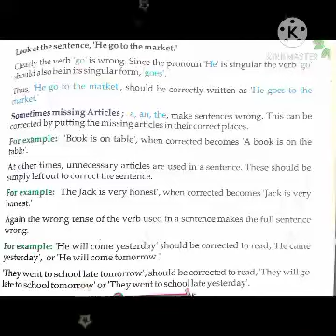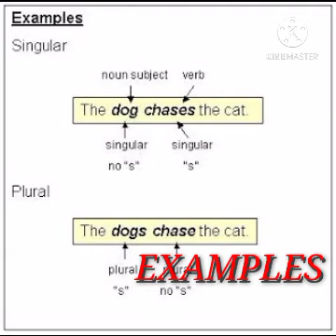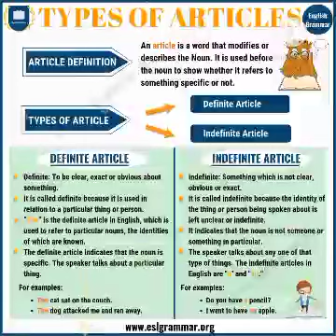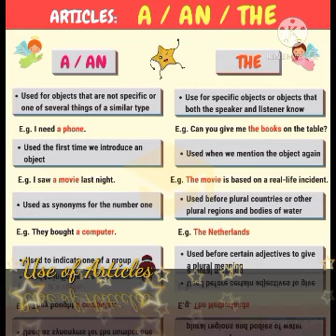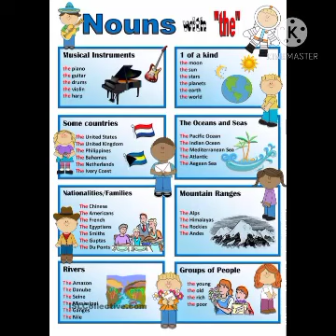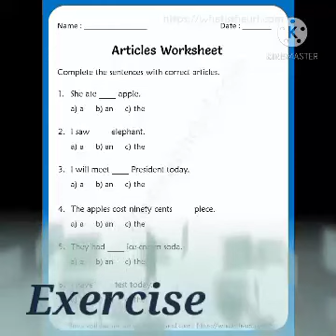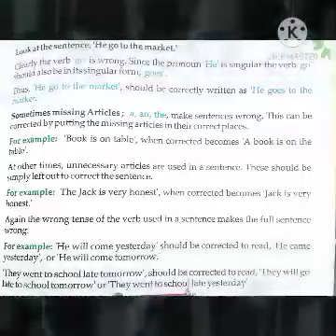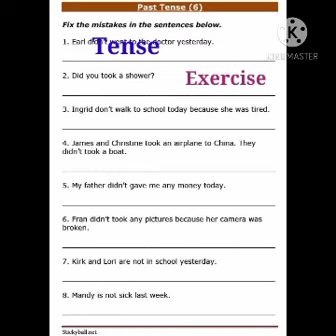Class II English II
Chapter-15 Sentence Correction